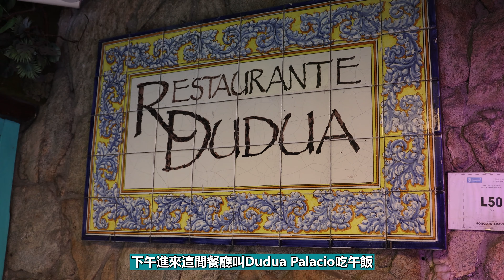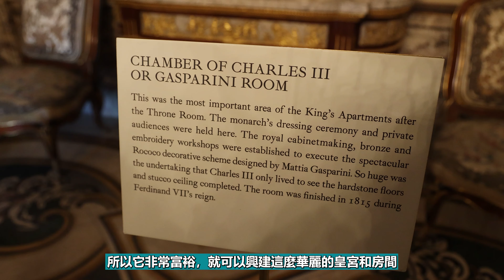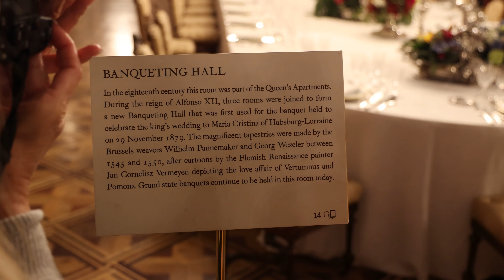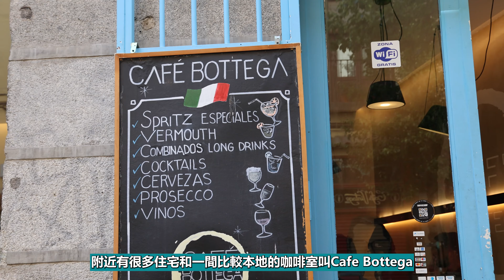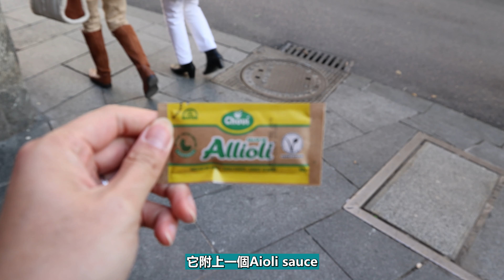Madrid一日遊必睇❗️馬德里主要景點介紹：歐洲最大王室宮殿，前皇室公園El Retiro❗️巧遇馬德里馬拉松❗️必吃炸魷魚三文治😋快閃馬德里（下）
【相關影片】
全世界最大沉浸式PIXAR展 – Mundo Pixar💡歐洲最大鬥牛場 Las Ventas Bullring🐂親身欣賞泥地網球賽 Madrid Open🎾快閃馬德里（上）
跟住ChatGPT靠AI遊覽巴塞隆拿Barcelona一日，結果趕到傻？去唔去得曬所有景點？

【景點資料】
➡️Temple of Debod
C. de Ferraz, 1, Moncloa - Aravaca, 28008 Madrid, Spain
➡️Dudua Palacio
Cta. de San Vicente, 2, Moncloa - Aravaca, 28008 Madrid, Spain
➡️Royal Palace of Madrid (Palacio Real de Madrid)
C. de Bailén, s/n, Centro, 28071 Madrid, Spain
➡️Bar La Campana (Cervecería La Campana)
C. de Botoneras, 6, Centro, 28012 Madrid, Spain
➡️El Retiro Park (Parque de El Retiro)
Retiro, 28009 Madrid, Spain
00:00 Temple of Debod
01:41 Lunch at Dudua Palacio
03:27 Royal Palace of Madrid
07:31 Merienda & Mercado de san miguel
09:11 Plaza Mayor & Bar La Compana
11:35 El Retiro Park & Madrid Marathon